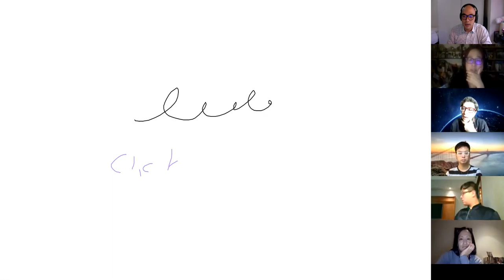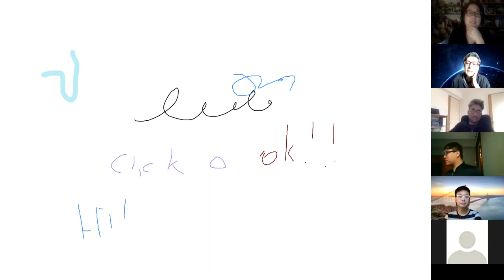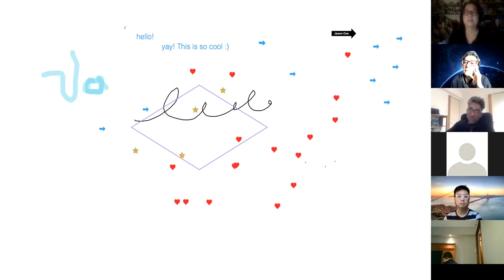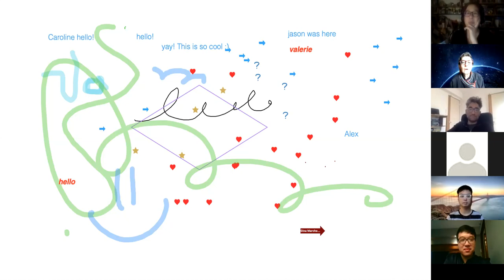Online Teaching Knowledge Share #2 (tips, strategies, and discussion) — 31MAR20 ZOOM Conference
Get some shared tips and strategies for the transition to online teaching in higher education during the current COVID-19 epidemic.

In this discussion, we hear from students about the experience of learning online and discuss various topics, including: privacy, recording, intellectual property, screen sharing videos, screen sharing whiteboards, zoom bombing, polling in zoom, ice breakers, how to ensure students don't disappear, what kind of assignments work best with distance learning, university protocols and "crisis capitalism", and the future of university teaching if social distancing protocols become the norm.

This is our second online teaching hangout. Thanks everyone for participating.